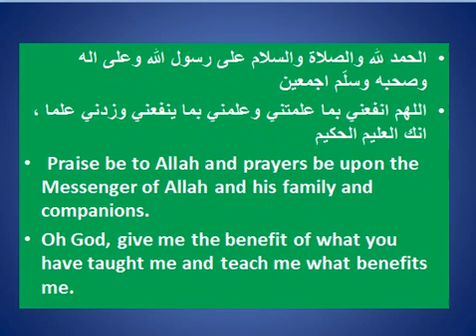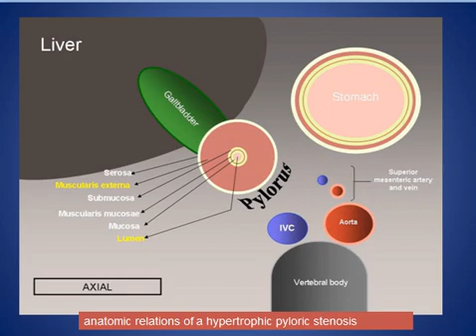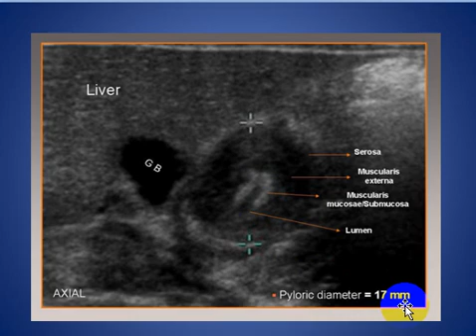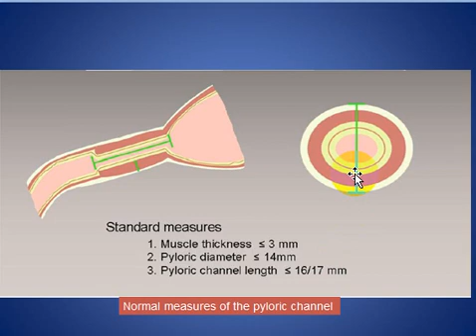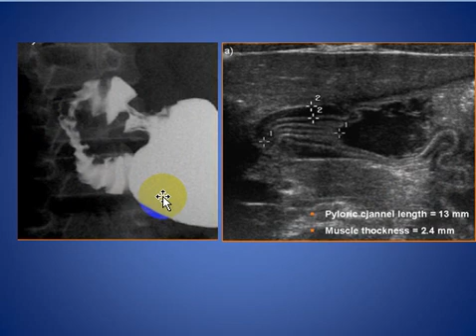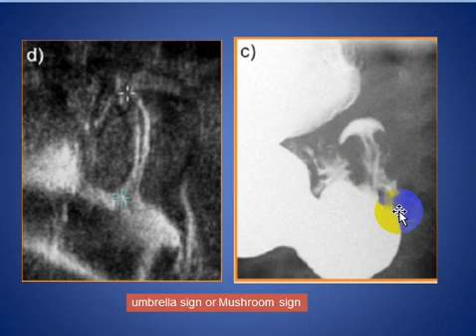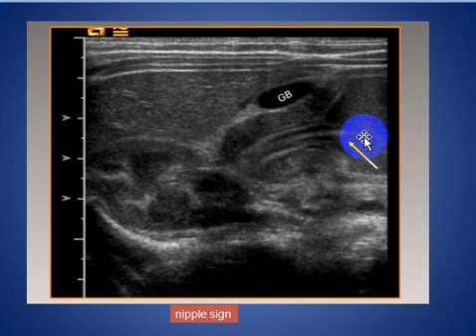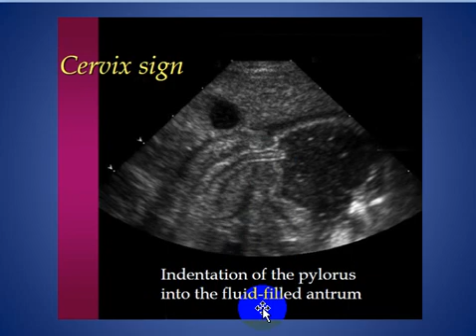Hypertrophic Pyloric Stenosis ULTRASOUND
SHORT TALK ABOUT Hypertrophic Pyloric Stenosis  ( ULTRASOUND ) WITH EXAMPLES

HOPPING YOU LIKE IT DR

HISHAM ALKHATIB
CONSULTANT RADIOLOGIST